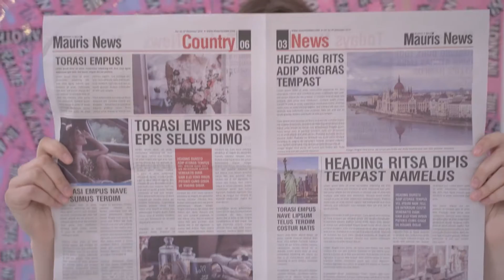어나더프레임 20 봄/여름 컬렉션 '어나더 신드롬' 파트 3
2020 SS 시즌 컬렉션 ‘ANOTHER SYNDROME’ 3차 라인업 '또 다른 증후군'이 출시되었습니다. 각자 표현하는 방식이 다른 것처럼 우리만의 표현 방법을 찾아 다가가기 쉽게 풀어낸 컬렉션입니다. 브랜드만의 톤 다운된 컬러와 유니크한 디테일로 데일리 코디에 어울릴 수 있는 제품을 만나보세요.